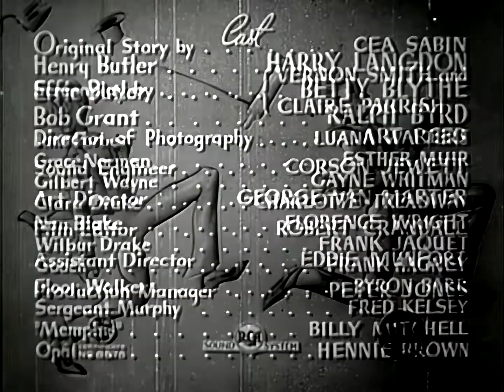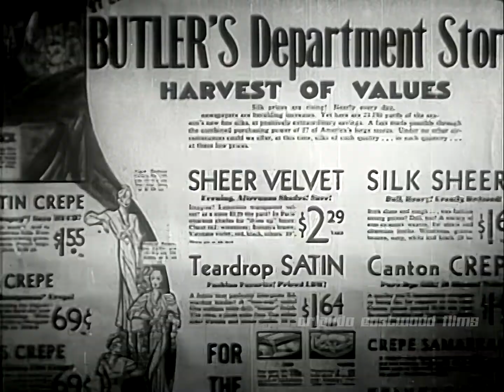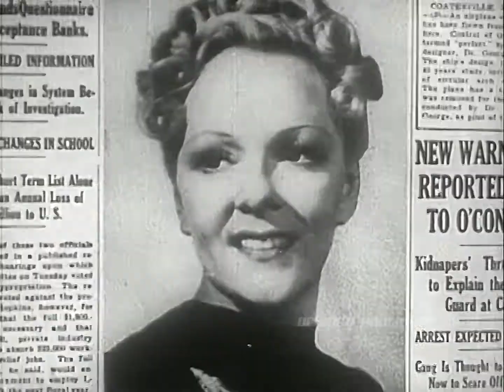Misbehaving Husbands (1940) - Orlando Eastwood Films - AI Upscaled HD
AI Upscaled to high definition using Topaz AI V1.8.1. Presented in original 4:3 aspect ratio.